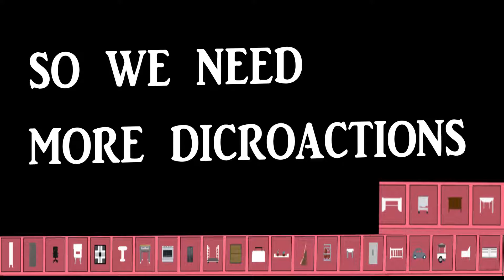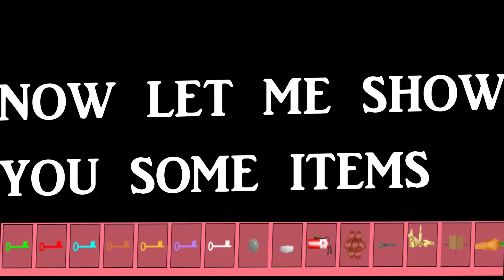piggy stuff i want in building mode